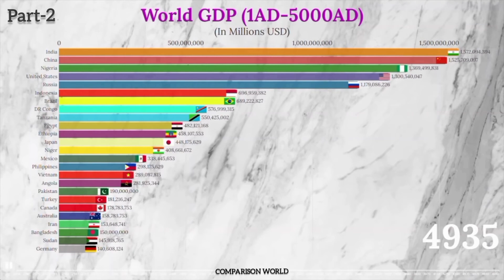Part-2 World GDP (1AD-5000AD) || Part-2 GDP 2600AD to 5000AD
Hi Guys

Part-1 video given below 👇 link click now